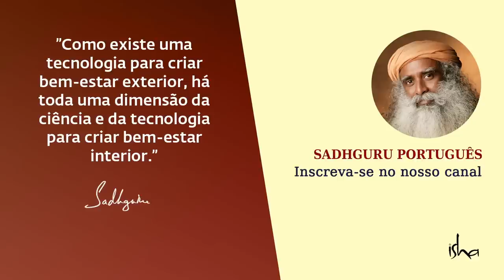Você Sempre Deve Questionar a Autoridade? | Sadhguru Português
Sadhguru responde a uma pergunta de estudantes do Colégio Sophia, em Mumbai, acerca do questionamento sobre a autoridade, e se debruça sobre o significado do respeito e sobre a natureza da verdade e da autoridade.